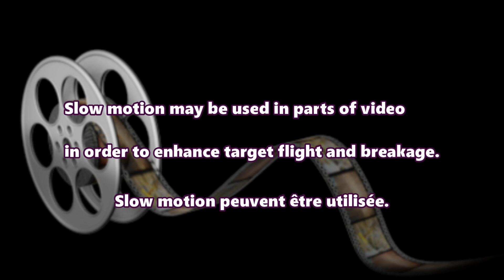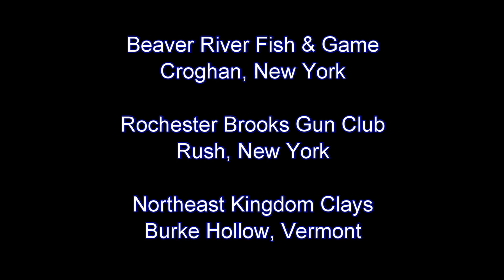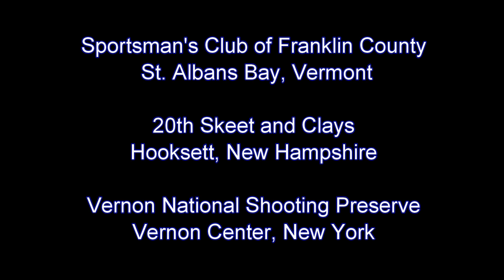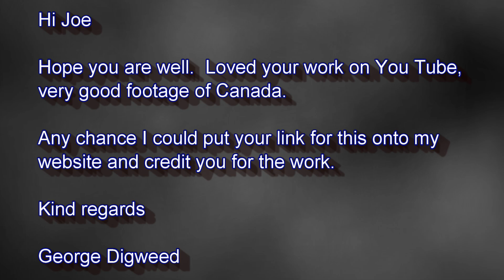65è Championnat Provincial Québec (ATA Doubles & Handicap Trap)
Club de tir L'Acadie (St-Jean-sur-Richelieu, Québec)